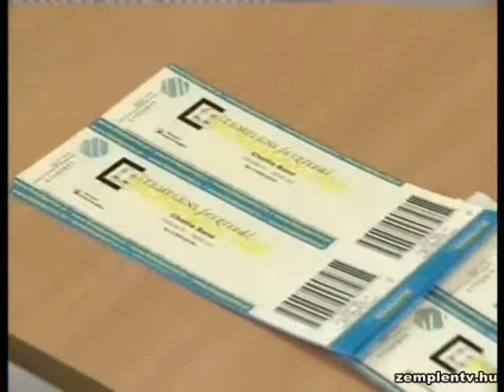Szombaton kezdődik a Zempléni Fesztivál